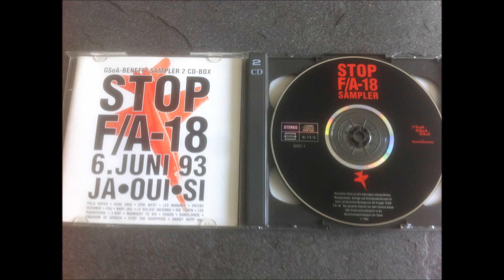Screaming Angel - Heaven is gone (1993) - Track 10 on STOP F/A-18 Sampler (CD 2)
Copyright: GSOA/SoundService and SCREAMING ANGEL (Switzerland)